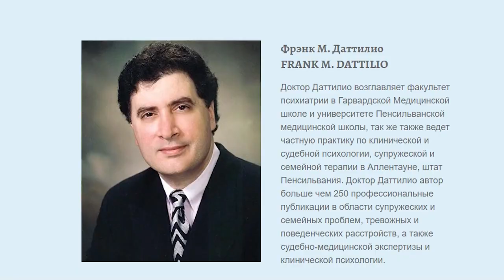Анжелика Гиниятова о курсе Фрэнка Даттилио: Когнитивно-поведенческая терапия для супружеских пар.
Комплексная когнитивно-поведенческая терапия для супружеских пар.

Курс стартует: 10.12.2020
Время: с 19:00 до 20:30
Ведущий: Ф. Даттилио

Семинар рассчитан на психологов, психотерапевтов и специалистов других помогающих профессий, работающих с супружескими парами и занимающихся семейным консультированием.

Ведущий курса: Фрэнк М. Даттилио (FRANK M. DATTILIO)

К У Р С:  В И Д Е О С Е М И Н А Р  +  В Е Б И Н А Р "Комплексная когнитивно-поведенческая терапия для супружеских пар". Фрэнк Даттилио

Доктор Даттилио возглавляет факультет психиатрии в Гарвардской Медицинской школе и университете Пенсильванской медицинской школы, так же также ведет частную практику по клинической и судебной психологии, супружеской и семейной терапии в Аллентауне, штат Пенсильвания. Доктор Даттилио автор больше чем 250 профессиональные публикации в области супружеских и семейных проблем, тревожных и поведенческих расстройств, а также судебно-медицинской экспертизы и клинической психологии.

После окончания курса выдается Сертификат Ассоциации Когнитивно-Поведенческой Психотерапии о повышении квалификации за курс "Комплексная когнитивно-поведенческая терапия для супружеских пар", 10 академических часов.

Курс “КПТ супружеских пар" состоит из двух частей и очно-заочной формы обучения в онлайн-формате. Первая часть состоит из самостоятельного изучения видеосеминара, любезно предоставленного Ассоциации его автором.

Вторая часть будет состоять из 1,5-часовой видео-конференции автора с участниками курса, где он сможет ответить на вопросы студентов. 5-часовой видеосеминар предоставит вам надежные инструменты когнитивно-поведенческих стратегий в вашей работе с парами. Доктор Даттилио описывает способы интеграции методов и стратегий КПТ в вашу клиническую практику.

Видео семинар переведен на русский язык. Свой вопрос вы сможете написать по-русски после просмотра видеосеминара на платформе Системы дистанционного обучения.

Видео-конференция на платформе Zoom будет проходить с переводом на русский язык.

Презентация, использованная в видеосеминаре, предоставляется на русском языке.